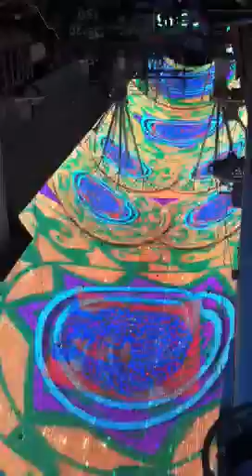Fremont hippy lightshow vegas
Lights Vegas